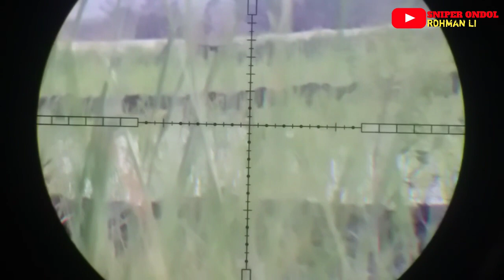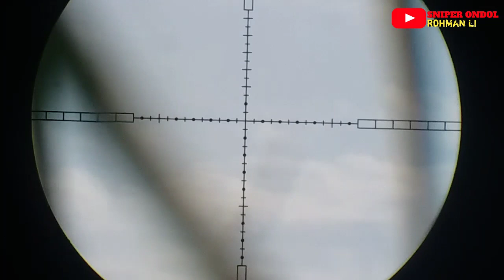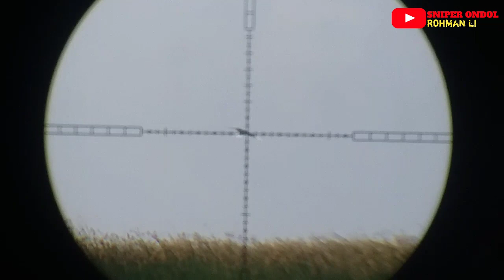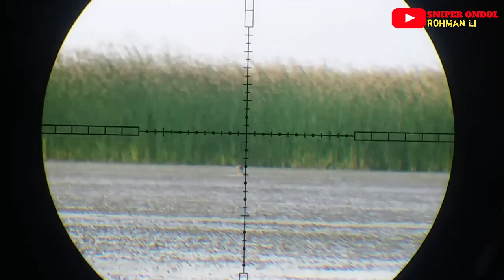MANDAR mandar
Sniper ondol panen mandar